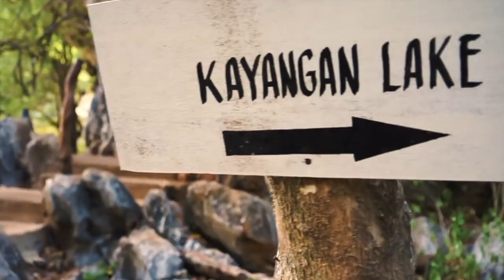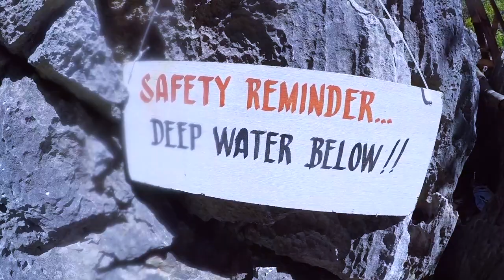CORON, PALAWAN BAKASYON!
Sharing our Coron, Palawan, Philippines Escapade.

🎵 Track Info:

Title: Travel Lovers by Vendredi